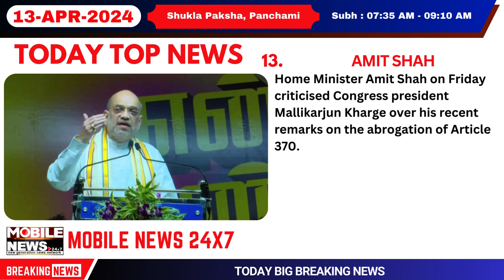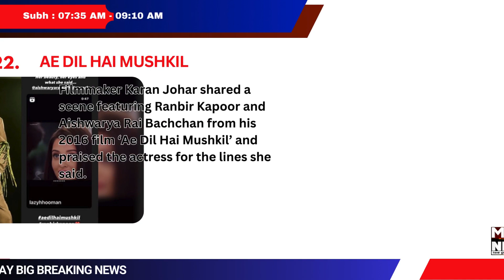13 April 2024 Morning Big Breaking News || Morning Headlines Today || Latest News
13 April 2024 Morning Big Breaking News || Morning Headlines Today || Latest News | Breaking News